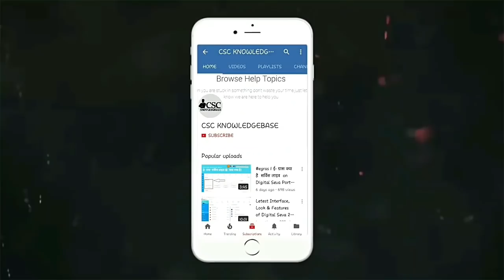Start COIR Business| Coir Business Kaise Shuru Kare | CSC KNOWLEDGEBASE